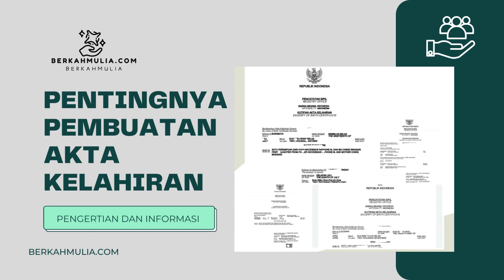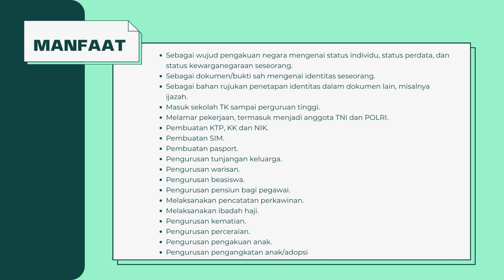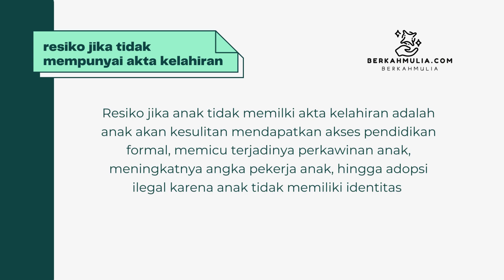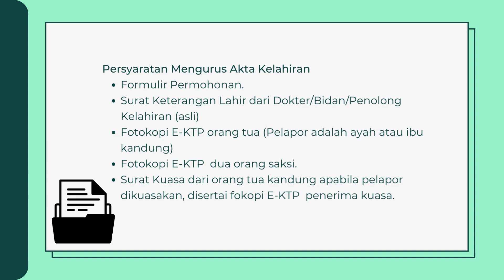PENTINGNYA MEMILIKI AKTA KELAHIRAN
Begitu pentingnya akta kelahiran bagi setiap anak. Untuk lebih jelasnya dapat nonton video sampai akhir.

Bagi anda yang tidak mempunyai waktu untuk pembuatan akta kelahran anak anda dapat menghubugi layanan nomor telepon kami.

DUKUNG TERUS CHANNEL KAMI AGAR SELALU SEMANGAT MEMBERI INFORMASI YANG BERMANFAAT